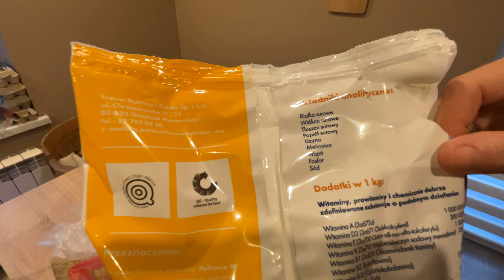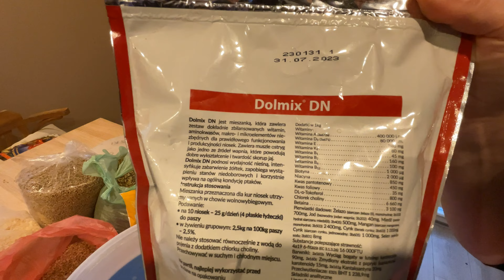Karmienie Kaczek Biegusów i Kur,czy jedzą to samo? Pada pierwszy śnieg,a kaczki zadowolone.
Witajcie dzisiaj co nie co o diecie naszych zwierzątek. Życzymy miłego oglądania.